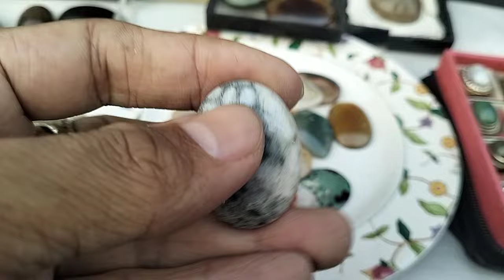LAPAK BATU AKIK KOLEKTOR BERKUALITAS || EMPERAN JATINEGARA JAKARTA